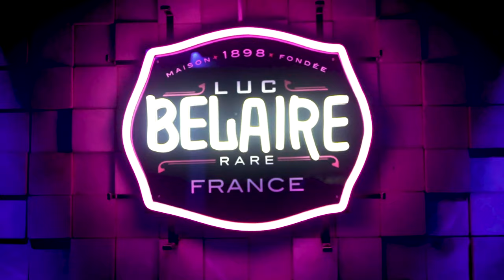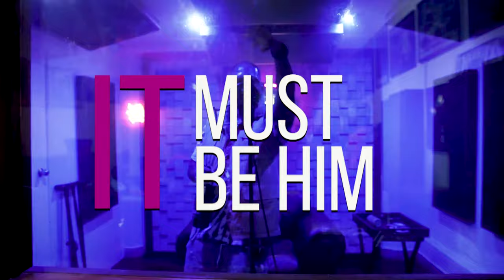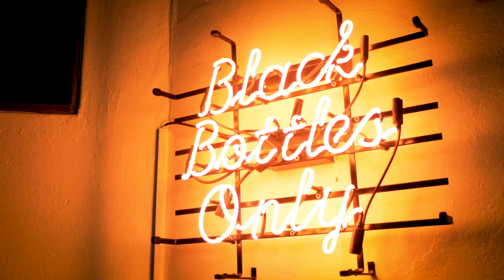Da L.E.S - Him Freestyle (Lyric Video)